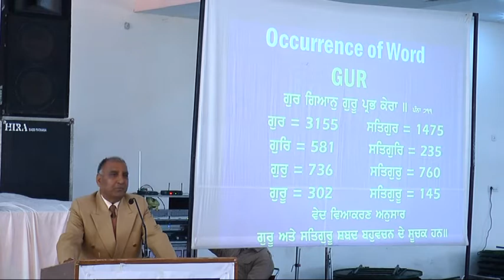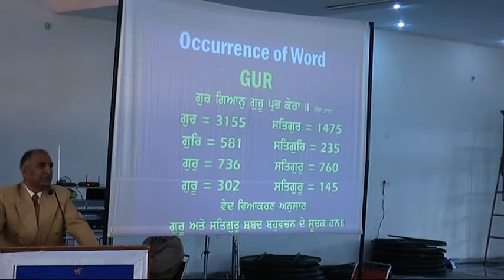03 Pahila Gurmat Sikhiaarthi Samaylan 2014 - Master Baldev Krishan Khanna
Talk by Master Baldev Krishan, a retired principal and Hindu Brahmin from Khanna, on what he learned from Sach Khoj Academy.

ਪਹਿਲਾ ਗੁਰਮਤਿ ਸਿਖਿਆਰਥੀ ਸੰਮੇਲਨ ੨੦੧੪
ਤਰੀਕ :- ੧੫-੧੬ ਫ਼ਰਵਰੀ ੨੦੧੪
ਸਥਾਨ :- ਗਿੱਲ ਰਿਸੋਰਟ (ਪੈਲਸ),
ਨਜਦੀਕ ਮਹਿੰਦਰਾ ਟਰੈਕਟਰ ਏਜੰਸੀ,
ਜੀ, ਟੀ, ਰੋਡ, ਸਰਹਿੰਦ
ਪਿੰਨ :- ੧੪੦੪੦੬
ਜਿਲ੍ਹਾ :- ਫਤਿਹਗੜ੍ਹ ਸਾਹਿਬ, ਪੰਜਾਬ, ਭਾਰਤ

»Without the wisdom of religion, successful development is impossible. Good development is like good medicine: it has no side-effects.« Dharam Singh Nihang Singh

Dharam Singh Nihang Singh belongs to the Sikh Religion and is renowned for his comprehensive knowledge of spiritual and historical matters. He was born in Panjab in India in 1936 and comes from the Nihang tradition, which is committed to preserving the wisdom of religion. Dharam Singh Nihang Singh
is the founder of the Sach Khoj Academy, which is dedicated to the pursuit of truth and has published thousands of hours of lectures as well as numerous articles. He conducts holistic, critical exegesis of existential issues, such as what it means to be human, the nature of spirituality and religion, and our global future. In February 2015, Dharam Singh Nihang Singh was the very first speaker of the dialogue series "Religion matters – Rethinking the challenges of tomorrow". "Dialogue series Religion matters – Rethinking the challenges of tomorrow" Development policy that perceives people as individuals must in turn be willing to engage seriously with those people’s perspective on the world. Religion and culture shape how people see the
world, their lifestyles and engagement. They are a powerful force for social and political change. In a new dialogue series, entitled "Religion matters – Rethinking the challenges of tomorrow", organised by the German Federal Ministry for Economic Cooperation and Development (BMZ) distinguished individuals are regularly invited to exchange views on values, religion and sustain (also add able development. The dialogue events are conducted with selected representatives from the spheres of politics, civil society and academia. The Sikh Religion (Sikhi, Sikhism) is a monotheistic religion founded in the 15th century in northern India. Today, it has almost 25 million followers, making it the fifth largest world religion. The Sikh Religion is based on spiritual, timeless insights preserved in written form, known as Gurbani. These provide inspiration for spreading unity among people, assuming responsibility within society, abolishing discrimination based on origin, leading a virtuous, modest life in harmony with nature, and gaining spiritual wisdom.

»Vakh vakh vishean te gurmat anusar vichar«, in: Gurmat Prakash, 2001–2003, Dharam Prachar Committee, Shiromani Gurdwara Parbandhak Committee Amritsar.

Naad Ved Bhichar (Japu Viaakhiaa) 1996.
Sahj Samadhi vers. Sunn Samadhi, (Sidh Gosti Viaakhiaa) 1999.
Sach Khoj Academy.

⟳⯮ 𝐋𝐢𝐧𝐤𝐬 ⯬⟲